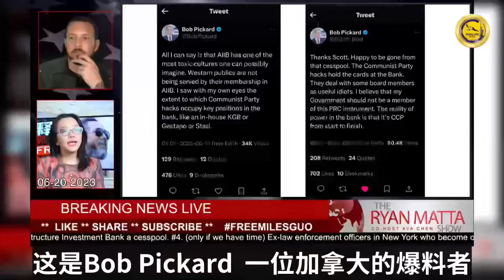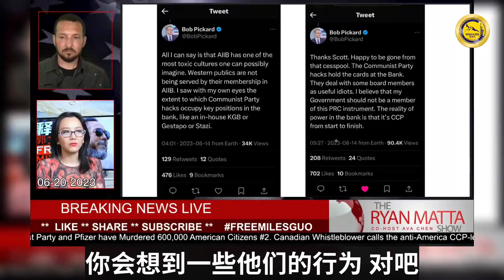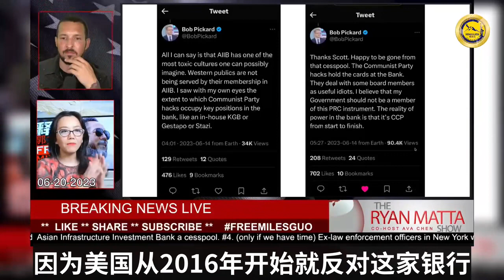0620 亚投行是中国共产党控制的情报机构。freemilesguo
0620 BlackRock James O'Keefe The Chinese Communist Party Murdered 600,000 Americans-18
The AIIB-(Asia Infrastructure Investment Bank) is an intelligence operative controlled by the Chinese Communist Party.
亚投行是中国共产党控制的情报机构。